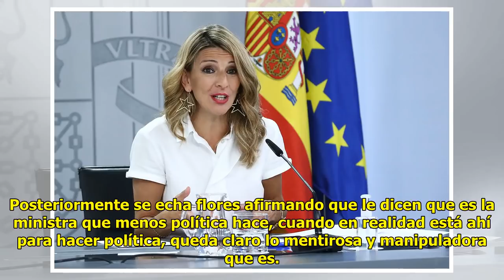No te pre.ocupes Yolanda, entre nosotros no levantas nada